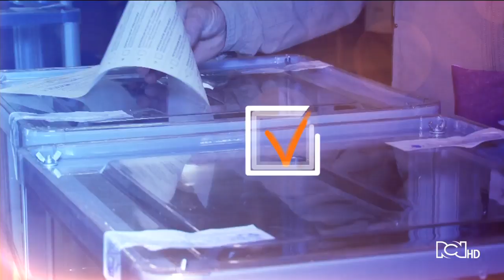Reto Electoral: servicios de urgencias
Carlos Sefair, director hospitalario Red MEDERI, formula la pregunta del día:

Uno de los problemas en las ciudades hoy son los servicios de urgencias, están colapsados, ¿para poder resolver eso usted priorizaría en?

1. Mejorar la oportunidad de los servicios ambulatorios como la consulta externa, el laboratorio clínico y las imágenes diagnósticas.
2. Crear la figura de médico familiar o antiguo médico de cabecera que permite gestionar la oportunidad de salud de las poblaciones asignadas.
3. Identificar las enfermedades que se consultan con más frecuencia en urgencias y especializar sitios para la atención de ellas.